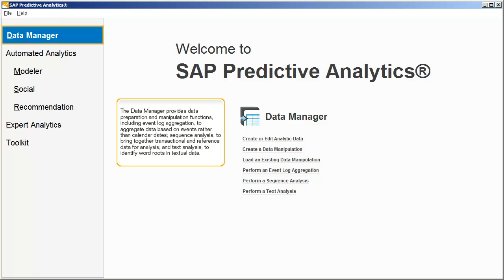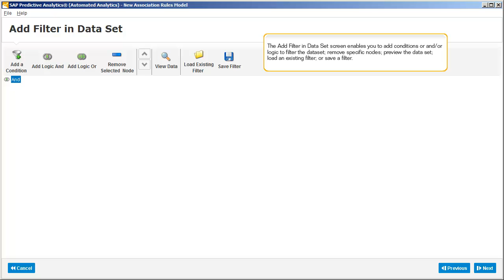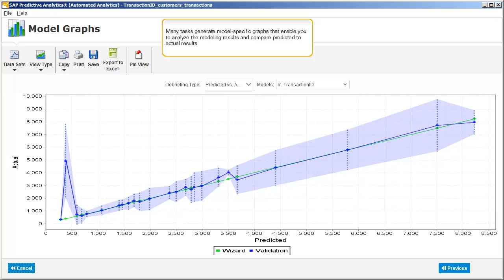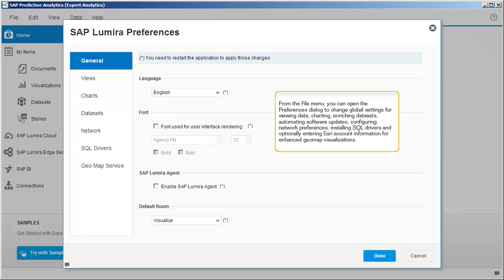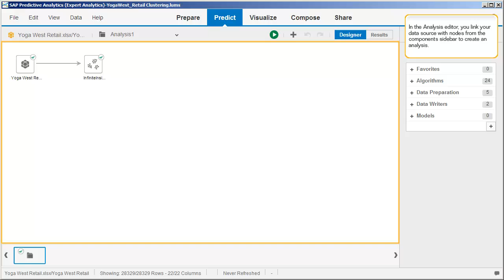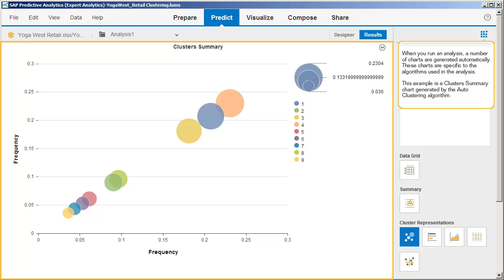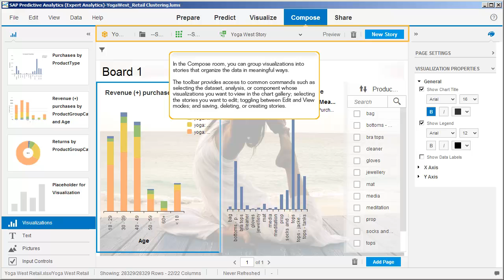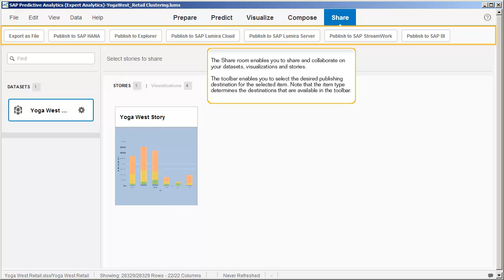Navigate the Interface: SAP Predictive Analytics 2.0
SAP Predictive Analytics 2.0 has two distinct interfaces for automated analytics and expert analytics. In this tutorial, we will review the interface of SAP Predictive Analytics 2.0.